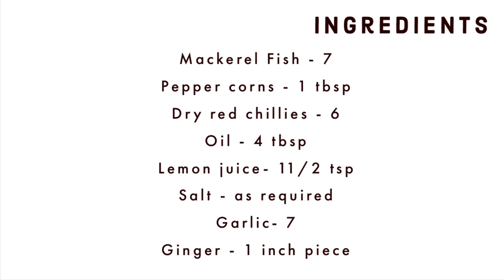Fish Fry in Microwave Oven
Hi Everyone, We are presenting an easy way to prepare fish fry with less oil in Microwave.

Ingredients

Fish - 7
Pepper corns - 1 tbsp
Garlic- 7
Ginger - 1 inch piece
Pearl onions - 5
How to make Fish Fry in Microwave oven

In a mixture jar add peppercorns, dry red chillies, pearl onions, garlic, ginger, salt and oil
Grind to a paste
Add some more oil, lemon juice and stir well
Marinate the fish on both sides with the masala
Allow it to rest for 10-15 minutes
Preheat the oven at 180 degree Celsius for 10 minutes
Arrange the marinade fish on a greased tray
Bake at 180 degree Celsius for 30 minutes
After 15 minutes turn on the other side and brush some oil and bake.
Fish fry is ready to serve.